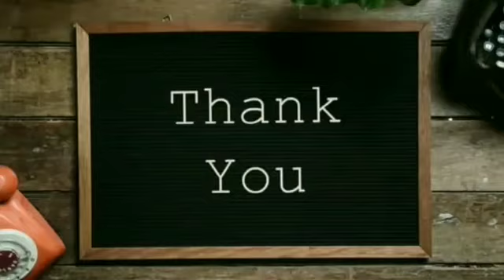Testimonial by our Mandible fracture patient ( જડબા ના ફ્રેકચર ના દર્દી )